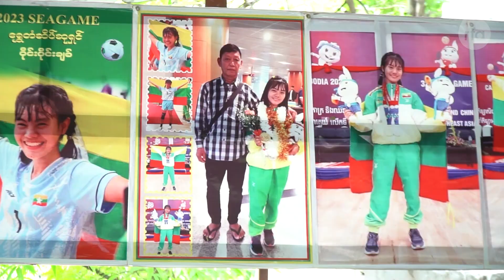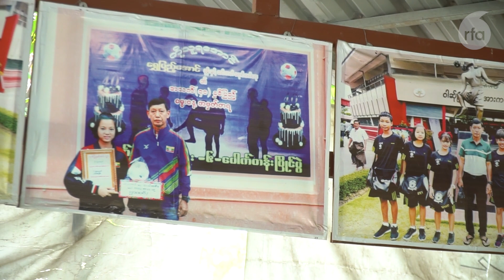ခြင်းလုံးပညာအခမဲ့သင်ပေးနေတဲ့ ဆရာမန္တလာမောင်မောင်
■ မျိုးဆက်သစ်လူငယ်တွေကို မြန်မာ့ရိုးရာ ခြင်းလုံးပညာ အခမဲ့ သင်ပေးနေတဲ့ ဝါသနာလုလင်ခြင်းလုံးအဖွဲ့ တည်ထောင်သူ ဦးမောင်မောင် ပြောပြတဲ့ ခြင်းလုံးအားကစားအပေါ် မျှော်လင့်ချက်တွေကို မခင်မိုးညို တင်ပြထားပါတယ်။